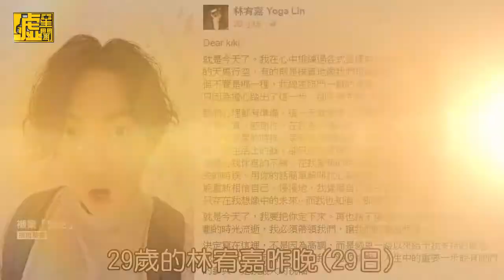林宥嘉激情一夜談婚禮 「讓女生感動幸福」